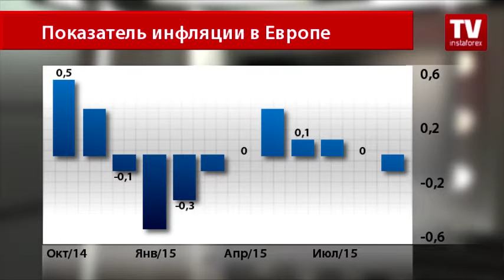Решение о продлении программы QE в Европе